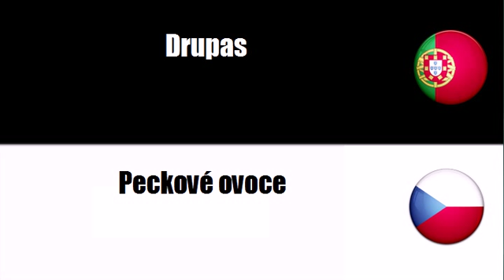Aprenda vocabulário Tcheco # Tema = Drupas